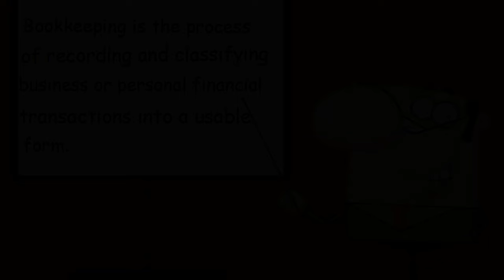So, you want to know what's Bookkeeping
Definition of Bookkeeping
Free bookkeeping tutorials